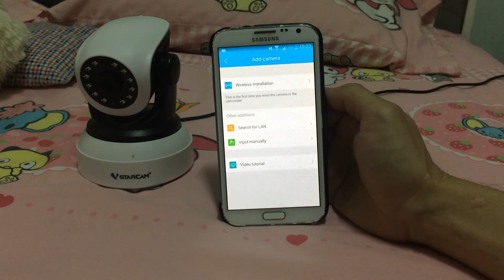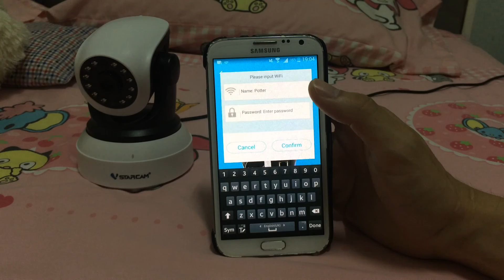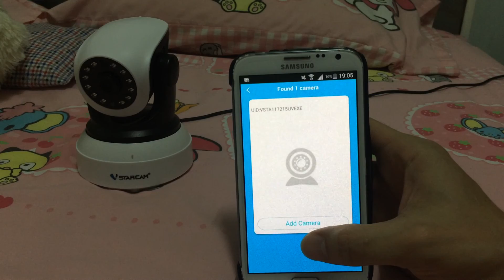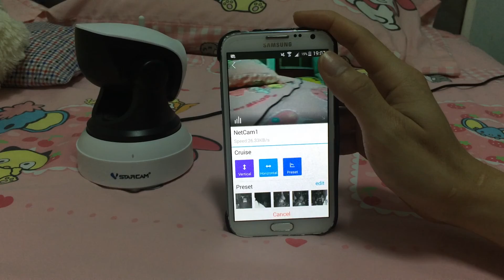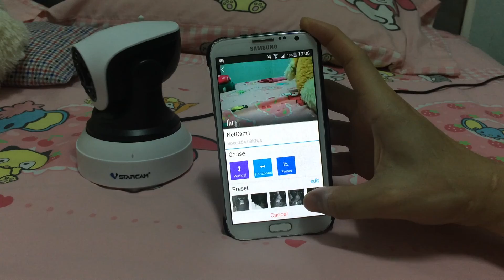ติดตั้ง IP Camera ผ่าน Wifi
เนื่องจาก IP Camera set ใหม่ไ่แถมสาย LAN มาให้เลยต้องทำรีวิวการติดตั้งโดยผ่าน Wifi ให้ลูกค้าดูละกันนะ... ง่ายมากเห็นมัน แล้วสาย Lan ยังจะจำเป็นอยู่มัยเนี้ย...หุหุหุ